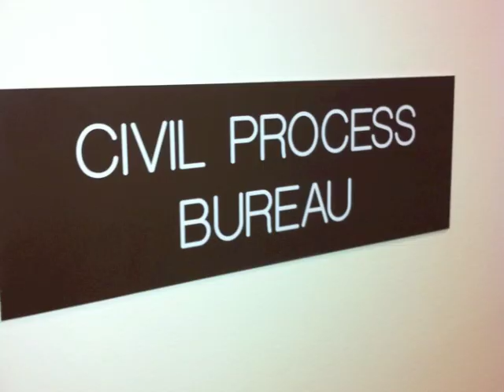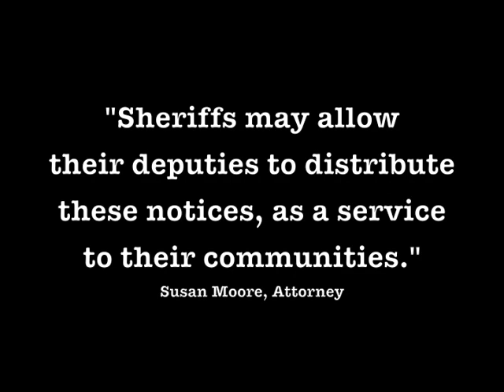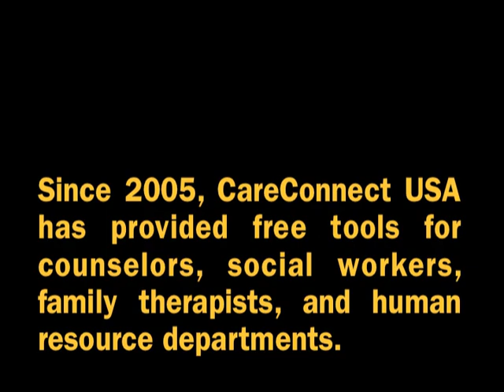Civil Process Servers Can Now Help Struggling Families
In this video we describe how civil process servers can help struggling families in their neighborhoods by distributing free helplines along with court documents. Print out your free lists with this As a civil process server, you can give a leg up to families in your neighborhood. CareConnect USA, a public benefit organization, has published a list of trustworthy help lines for families to find financial assistance. The help lines route to government agencies, non-profit outreach groups and privately funded help centers Just click, print, and hand out the list with documents you deliver. Process servers play a vital role in the legal system. But now you can help local families find trusted help. If you could "like" this video, we'd appreciate it.